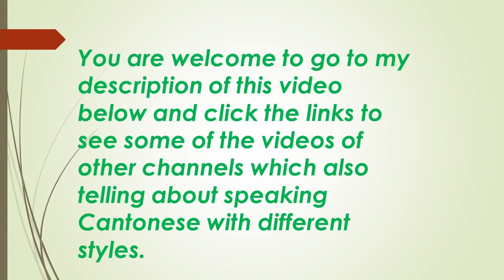【Learn Cantonese 學廣東話 】 ​​Dinner,sushi,pork ribs, honey, tofu, shrimp Stephen Lifestyle活在當下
【How to speak Cantonese 】 ( Dinner )
This video is telling you how to say sushi, pork ribs with honey, tofu and shrimp.
 0:35   Introduction
 0:45-  Sushi
 1:22   Pork ribs, honey
 1:29  Tofu and shrimp

This series​​ is teaching those who speak English and want to speak Cantonese, too.
It will start from very basic words and short sentences in daily usage, example, good morning etc.,.Hope it will help those who wants to learn Cantonese will not lose interest and can follow gradually. Viewers are welcome to leave  messages about what they want to speak and I will satisfy them within my ability.

I also like to recommend the following videos as they are nice to learn Cantonese speaking, Click the link below and view it, it is free :
2. American Mom Sings PERFECT CANTONESE 美国妈妈演唱一首经典老歌《上海滩》居然真好听！！！
#​​LearnCantonese學廣東話